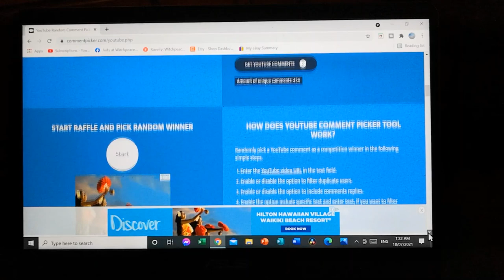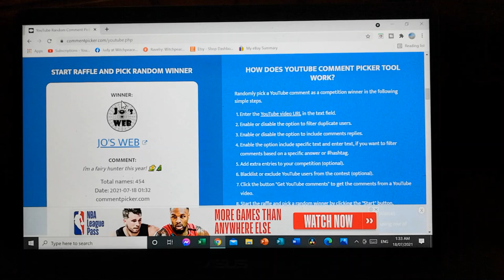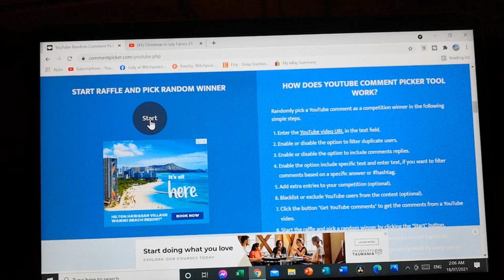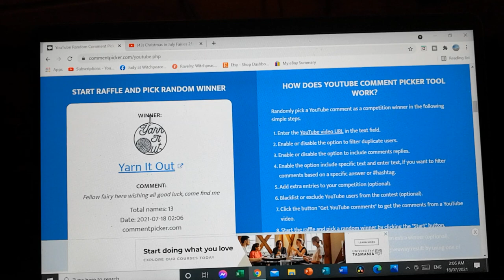Christmasinjulyfairies21 - Semi Finalist Winner and Fellow Fairy Winner !!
Prizes
Semi Finalist Winner - $25 Gift Voucher
Fellow Fairy -  $10 pdf pattern Prize

Snail Mail Contact
Judy@Witchpeace Craft
North Cairns
Qld 4870
Australia